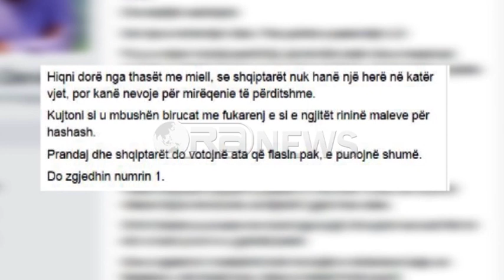Ora News –Ministri Dervishaj sulmon PS, flet për thasë mielli e male me hashash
Tashmë që fushata është ndezur vijojnë sulmet e partive nga të gjitha frontet.
Ministri i Transportit, Sokol Dervishaj, ka akuzuar PS se në katër vjet qeverisë masakroi buxhetin për infrastrukturën.
Përkundër kësaj, ai shkruan në fb se puna po vijon me rrugën Tiranë-Elbasan dhe Unazën e Madhe të Tiranës, që thekson se është vepër e Ministrisë së drejtuar nga LSI.
Dervishaj flet për thasë mielli e biruca të mbushura me fukarenj, por nuk lë mënjanë as kanabisin.
Dervishaj: “Hiqni dorë nga thasët me miell, se shqiptarët nuk hanë një herë në katër vjet, por kanë nevoje për mirëqenie të përditshme.Kujtoni si u mbushën birucat me fukarenj e si e ngjitët rininë maleve për hashash.Prandaj dhe shqiptarët do votojnë ata që flasin pak, e punojnë shumë”.